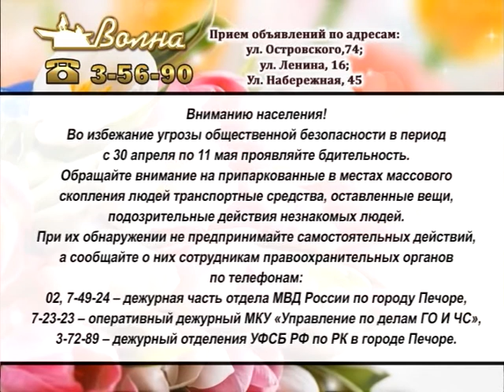Телегазета, ТРК «Волна-плюс», г. Печора, Ю, 08. 05. 20